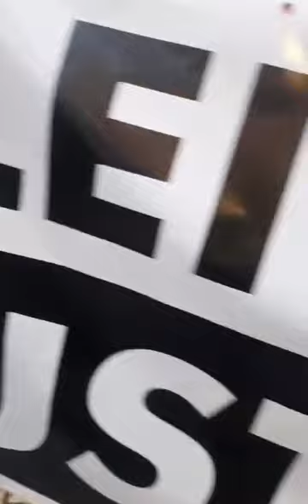"Malvenido Milei": protestas y repudio en Mendoza a la visita del presidente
Jubilados y asambleístas convocaron a repudiar la visita de Javier Milei a Mendoza para participar de la Convención anual del Instituto Argentino Ejecutivo de Finanzas en el hotel Sheraton. Apoyaron el reclamo organizaciones sociales y políticas.

"Malvenido Milei a Mendoza", señalaron activistas de Guaymallén. "El presidente de la entrega, el hambre y el saqueo", agregaron.

Se congregaron pasadas las 18 en Garibaldi y San Martín, donde se montó un enorme operativo de seguridad que impidió el corte del tránsito.